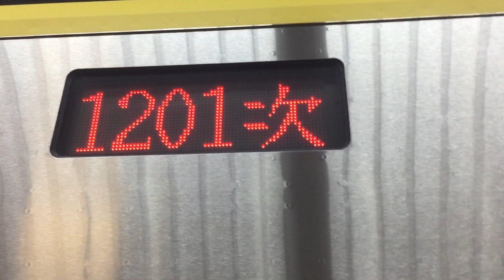110/11/7日高鐵826次和651次高鐵台北進站 1201次微笑台北進站